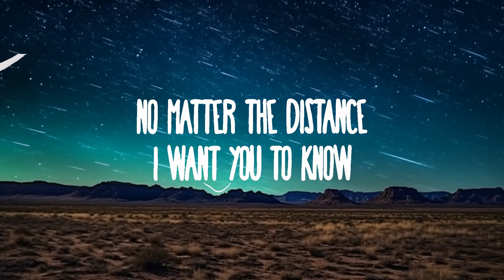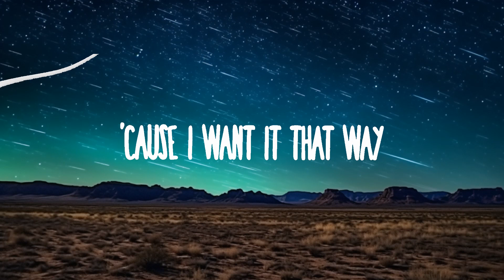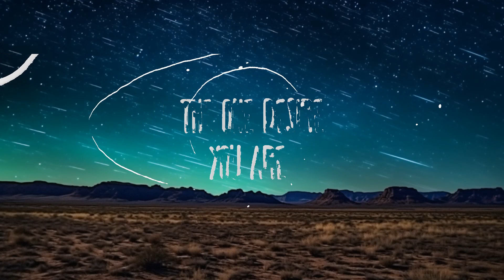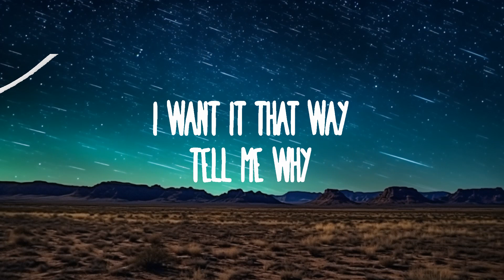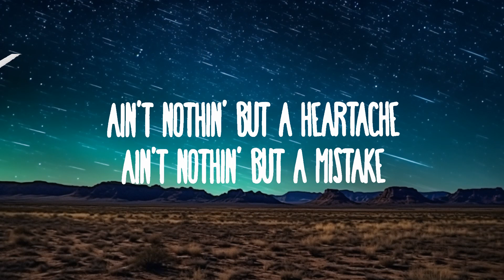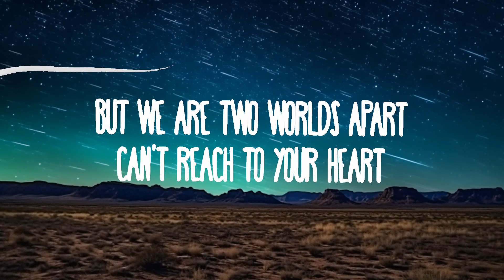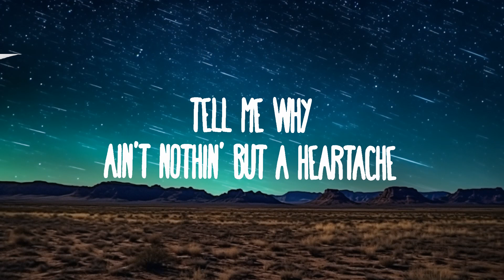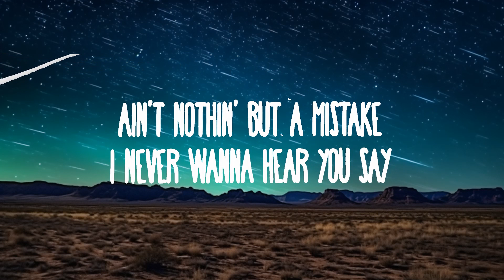Backstreet Boys - I Want It That Way | Best Songs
(Lyrics):
[Intro: AJ]
Yeah-eh-eh

[Chorus: Nick & All]
Ain't nothing but a mistake

[Verse 2: AJ, AJ & Brian]

[Bridge: Kevin, Kevin & AJ, Howie, All]
Now I can see that we're fallin' apart
No matter the distance, I want you to know

[Refrain: Nick & All]
Don't wanna hear you say, yeah, yeah
Ain't nothin' but a mistake (Don't wanna hear you say)
[Chorus: All, Brian, Nick & AJ]
I never wanna hear you say (Never wanna hear you say, yeah)